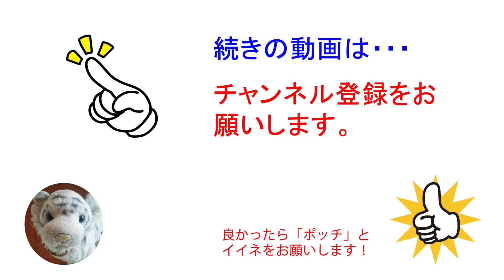【タンメン】バジル味のトマトタンメンを紹介します。トマトジュースでタンメンを作ります。【Ramen recipe】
イタリアンなタンメンです。バジル味のトマトソースでタンメンを作ります。トマトソースパスタの様なタンメンです。

関連動画

【コロナ対策】100円ショップでコロナ対策グッズを作りました。これは使えそうです。是非参考にしてください。

関連サイト